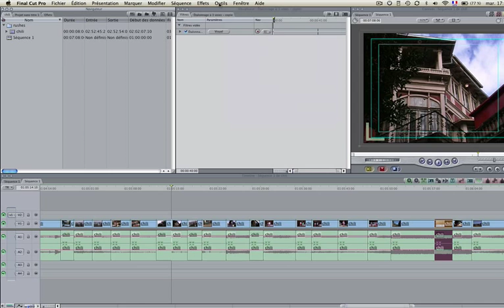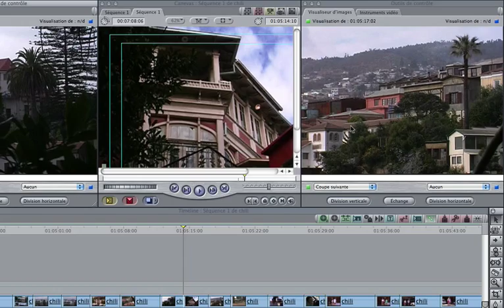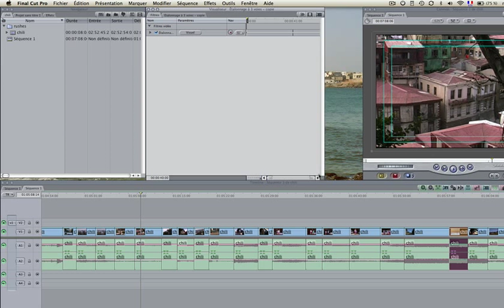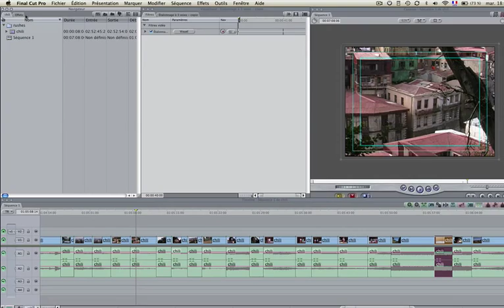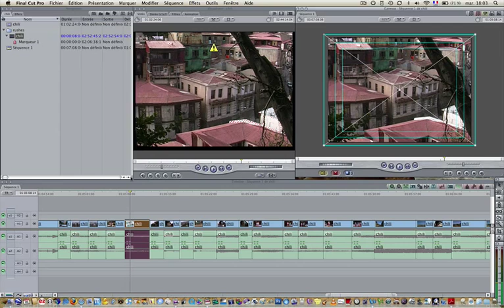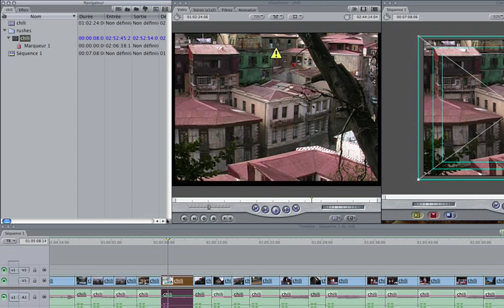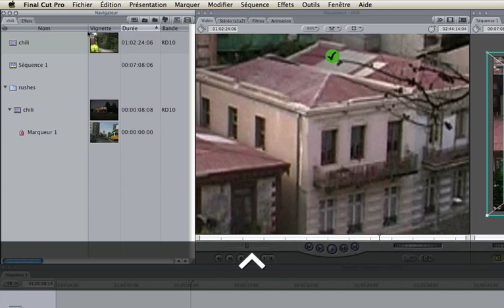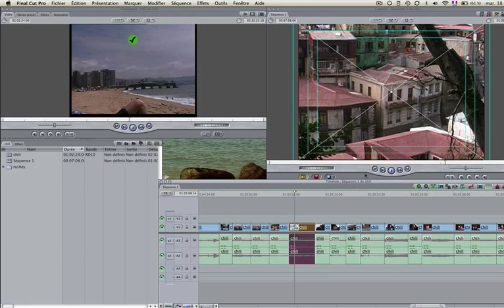Final Cut Pro. Personnaliser la presentation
Tutorial video : montage, mixage, étalonnage : à chaque étape d'une production vidéo, il est utile de savoir personnaliser au mieux la présentation des fenêtres dans l'interface de Final Cut Pro. Cette vidéo vous donne quelques conseils. Plus d'infos sur mon blog